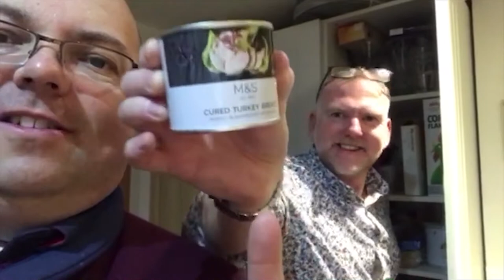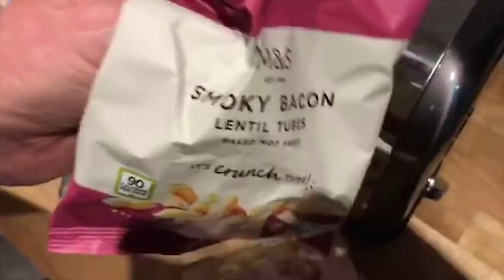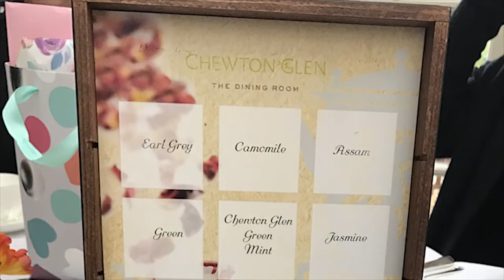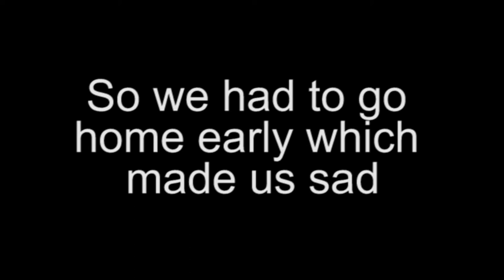Visiting my BEST mate.